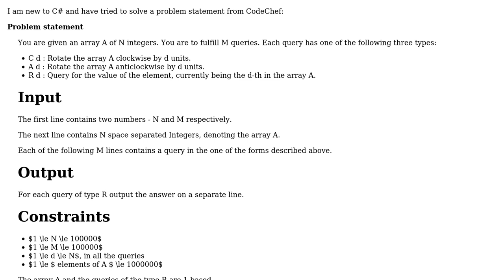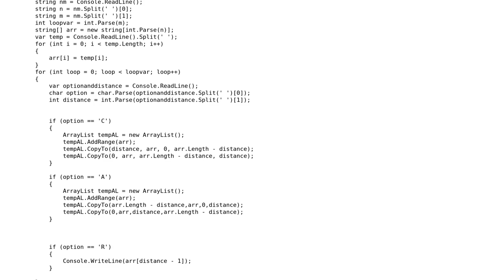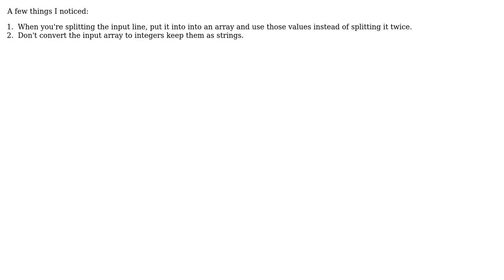Code Review: CodeChef Matrix Rotation (3 Solutions!!)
Code Review: CodeChef Matrix Rotation

With thanks & praise to God, and with thanks to the many people who have made this project possible! | Content (except music & images) licensed under CC BY-SA | Music | Images & others | With thanks to user Tigga user svick user Jamal user brz and the Stack Exchange Network Trademarks are property of their respective owners. You are responsible for your own actions.